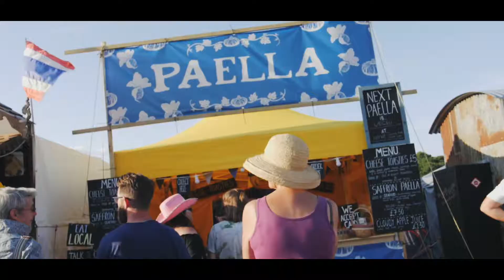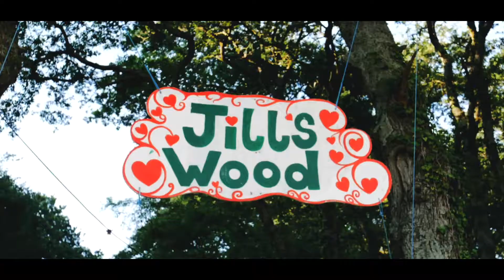Rhythm Tree Festival - Official Highlights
Filmed, Edited by Silas Gregory